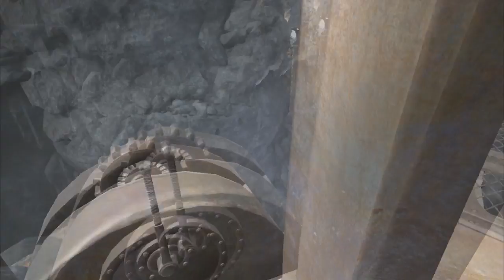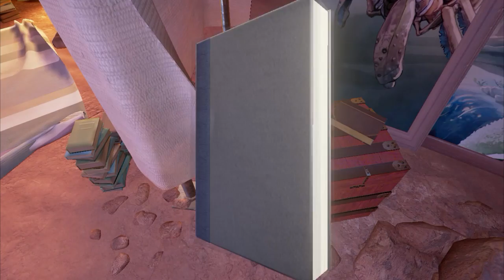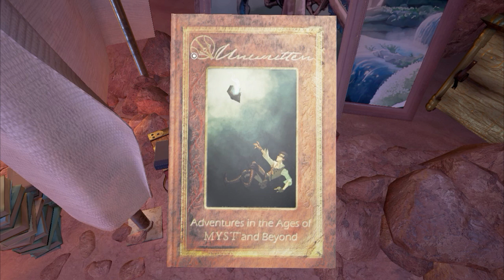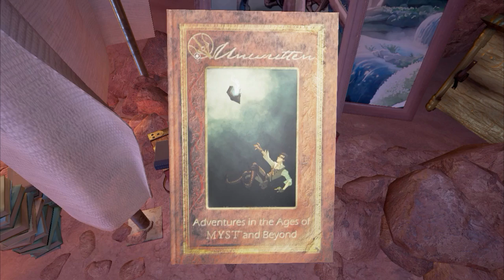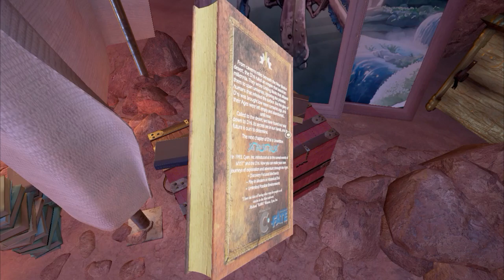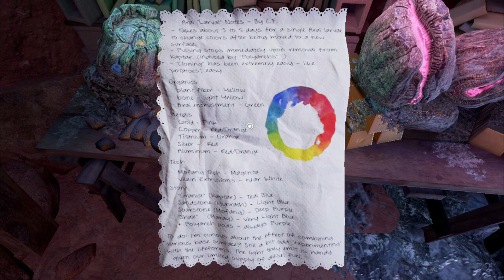Let's Explore Obduction - part 16 - The Best Kind of References